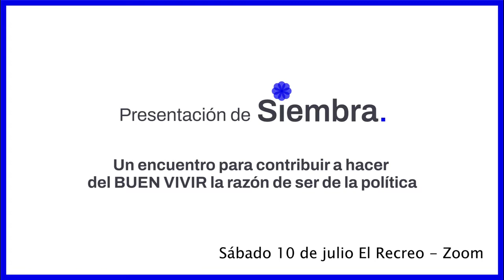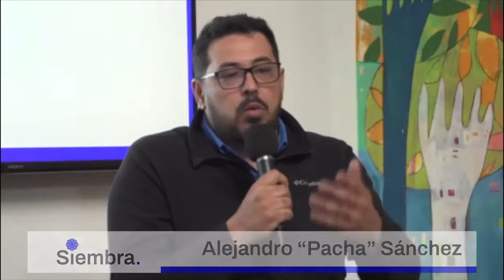Siembra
¿Qué es Siembra?